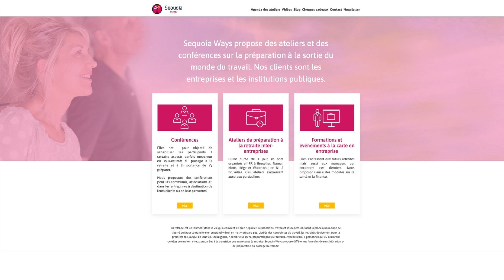Conférences proposées par Sequoia Ways/Réseau Sequoia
Vous pouvez en savoir plus sur nos conférences en consultant notre